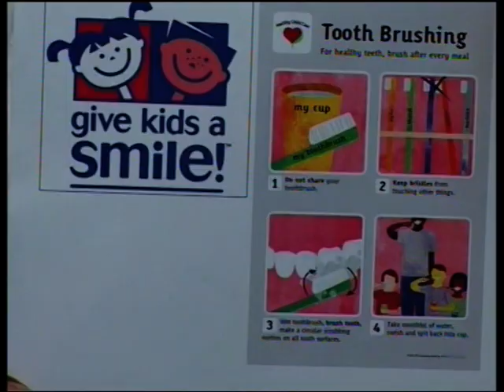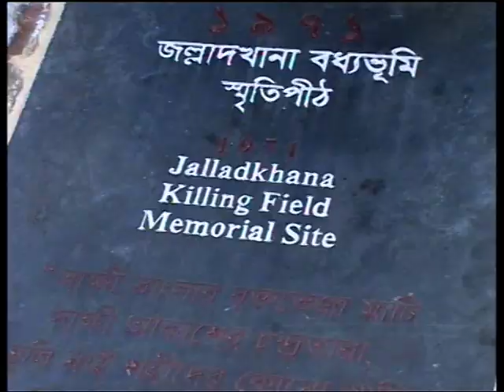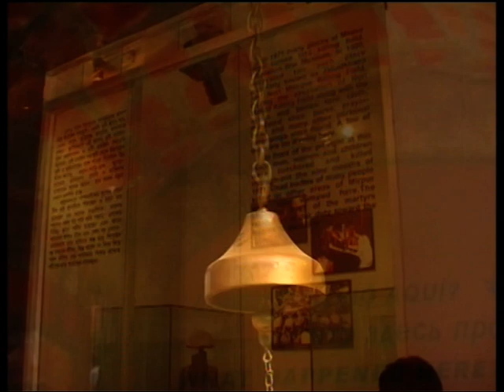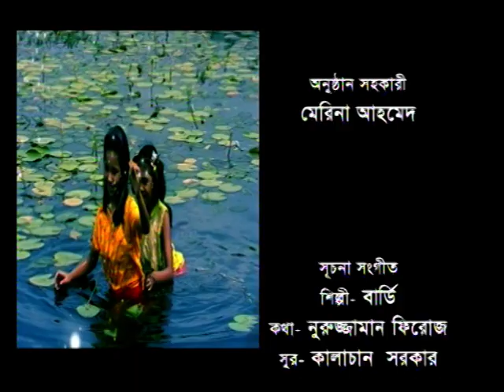Dhanshaliker Desh, Epi 28, Anika and Ushoshi Momen, Director - Nurul Momen